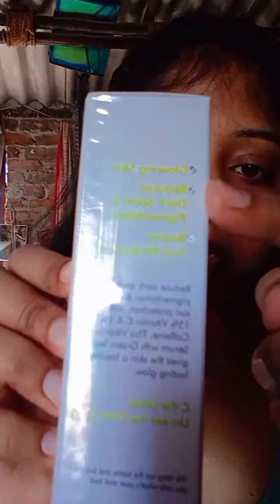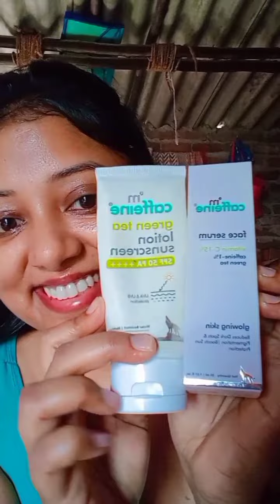mcaffeine Green tea face serum unboxing demo & review